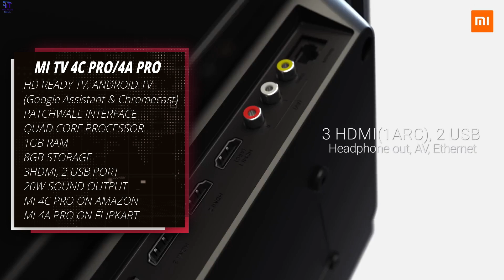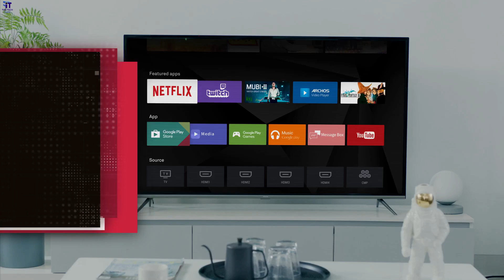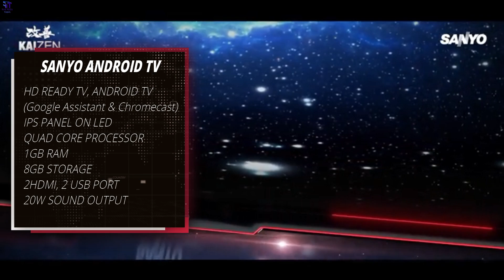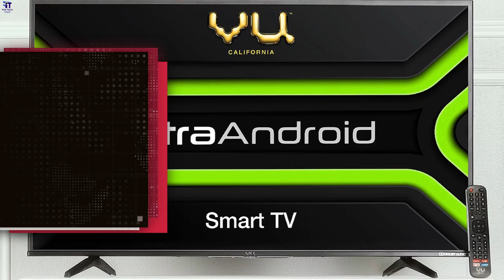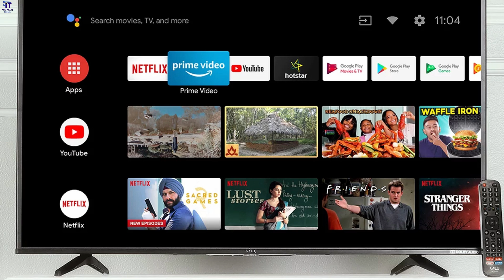Top 5 Android Smart LED TV Under 10000 In India | Android TV Buying Guide | Budget Android TVs 32"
If you are looking for TVs below Rs.10000 then you have come to the right place. Here we will list for you the best TVs under 10,000. Just remember, since we haven’t reviewed these TVs, this list is made based on the specifications each TV brings. Some of these TVs also qualify as Android smart TVs under Rs 10,000. But overall this list if of led tv under Rs 10000. This price range is ideal if you are on a very tight budget or are looking for a TV for that extra room in your house. The TVs today have become cheaper as well. We have 32-inches LED TVs costing less than ₹ 10,000 today. Let us look at some the popular 32-inches LED TV brands now. Which is the best Smart TV under 10000 in India? Looking for a good television under Rs 10,000 can be challenging. In this video smart led tv buying guide. Nonetheless, we’ve managed to compile a list of the top Smart LED TV under Rs 10,000 for this month in India. Considering the wide variety of options available for the best LED TV under 10000, it is quite obvious to feel a bit confused. The selection can get difficult if you are buying the LED TV for the first time. We understand the trouble and therefore we have shortlisted some of the best LED TVs under 10000 for your convenience.

Best Android/Smart Tv List :-
MI 32 Inch Tv
TCL 32 Inch Tv
Sony 32 Inch Tv
LG 32 Inch Tv
Samsung 32 Inch Tv
Kodak 43 Inch Tv
TCl 43 Inch Tv
Vu 43 Inch Tv
Samsung 43 Inch Tv
LG 43 Inch Tv
Sony 43 Inch Tv
Vu 55 Inch Tv
Samsung 55 Inch Tv
TCL 55 Inch Tv
Kodak 55 Inch TV
LG 55 Inch Tv
Sony 55 Inch Tv